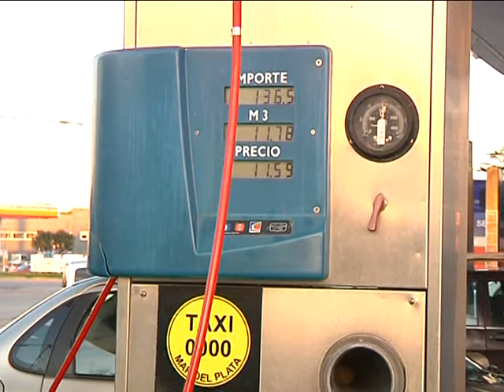30 06 16 LA GENTE SIN GNC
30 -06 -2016 SE REALIZAN CORTES EN EL SUMINISTRO DE GNC PARA AUTOMÓVILES . HOY LOS CORTES SERÁN DE 18 HS A 23 00 HS.